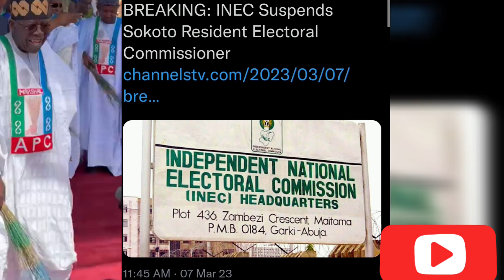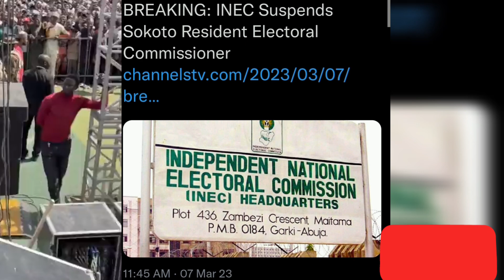Yorubas Rejéçt Tinubu, INEÇ Añnounce Suspénsion, Peter Obi✅ Wiñs Tinubu😭💔 In Lagōs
Yoruba's Rejéçt Tinubu, INEÇ Añnounce Suspénsion, Tinubu Loosés Vøtés Iñ Lagōs